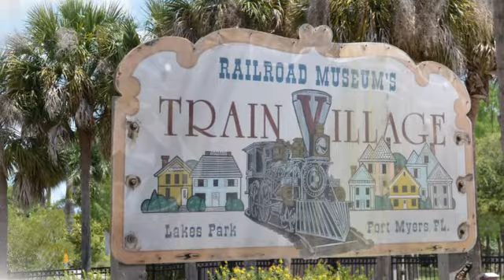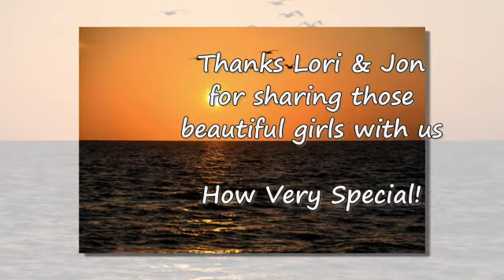Ellie and Anna Visit 2012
Ellie and Anna visits Nana and Pop Pop